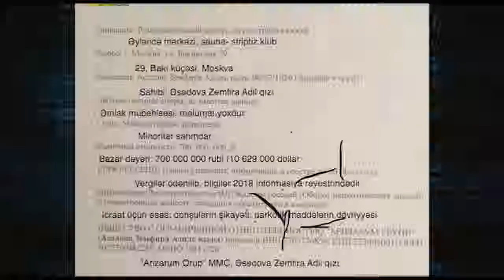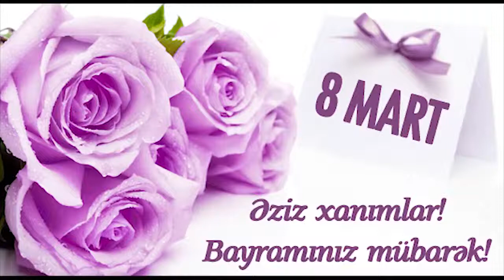Milli məclisin spikeri Oktay Əsədov KOKAİN ilə tutulub.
Xəbər var- 'Oqtay Əsədov KOKAİN ilə tutuldu' (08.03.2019)